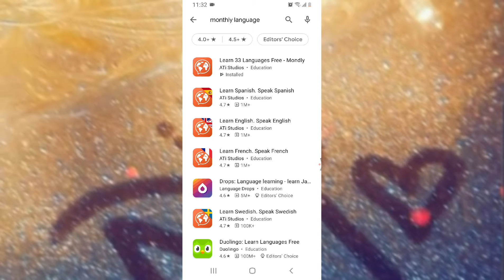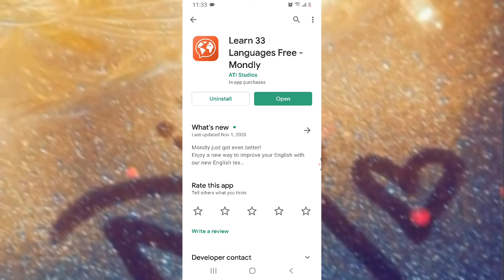Learn English Language In 1 Month. Best Application For English Teaching For Free